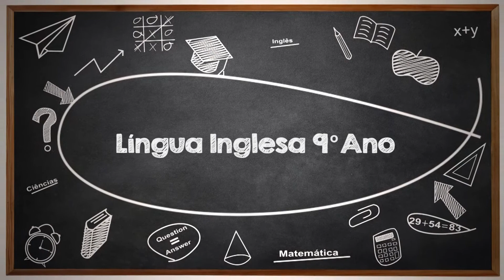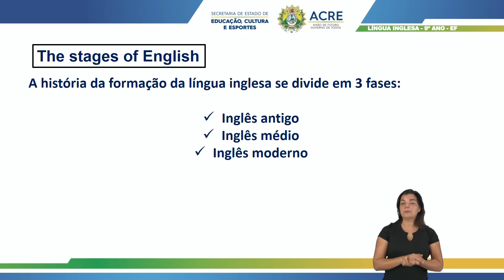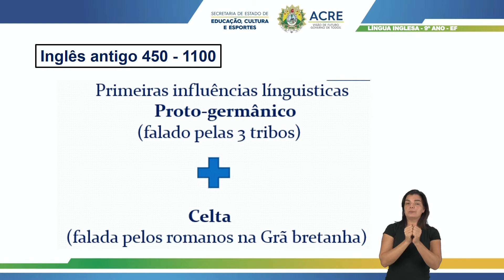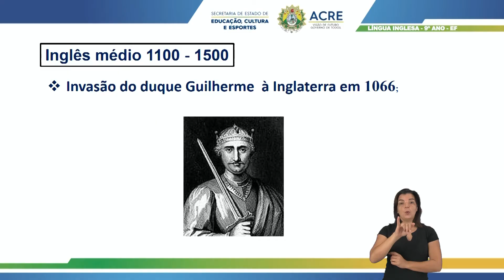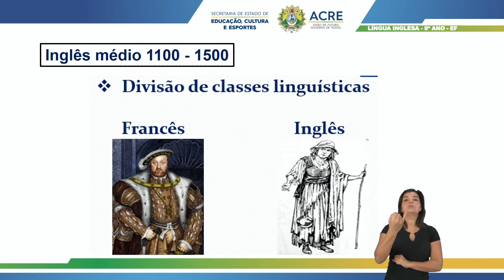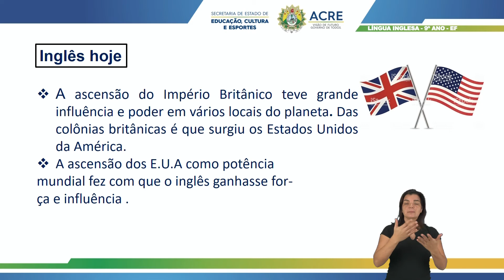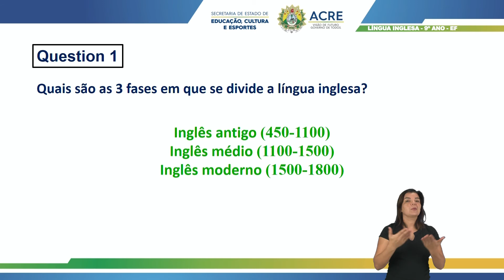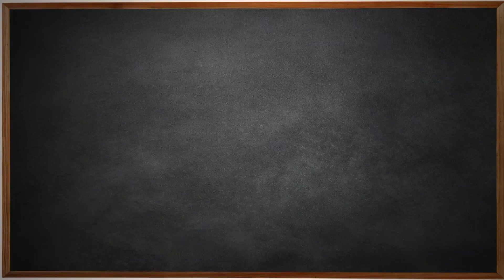9º Ano - Língua Inglesa - Aula 07 - História da Língua Inglesa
9º Ano do Ensino Fundamental - Anos Finais.
Aula 07 de Língua Inglesa.
Tema: História da Língua Inglesa.
Professora: Jackeline.
Ano Letivo 2021
Acesse: